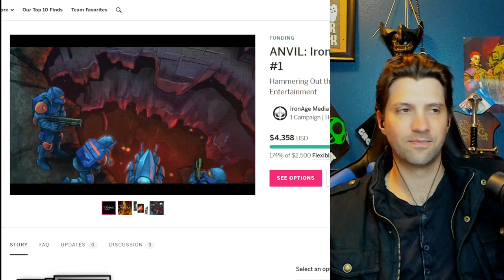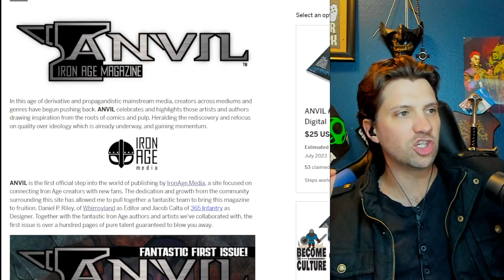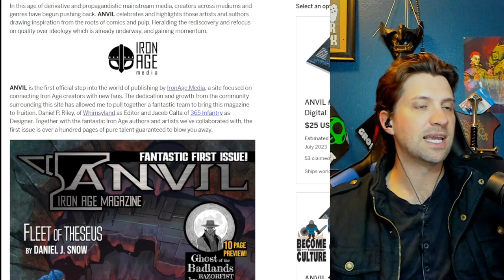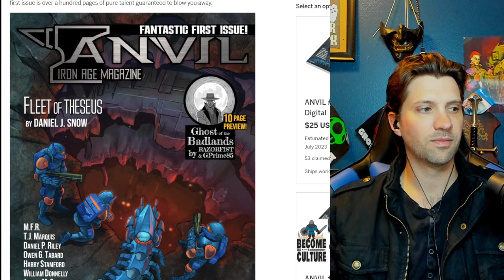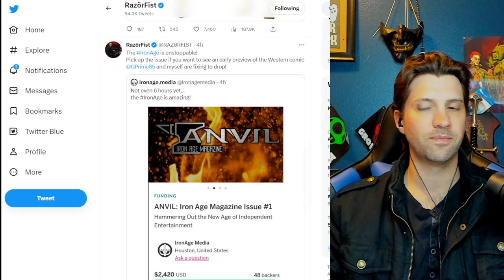The Iron Age Cometh Hail to the King!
Support IronAge Media here!
Alt tech platforms:
Check us out on Twitch
Twitch.tv/adrinkwithcrazy